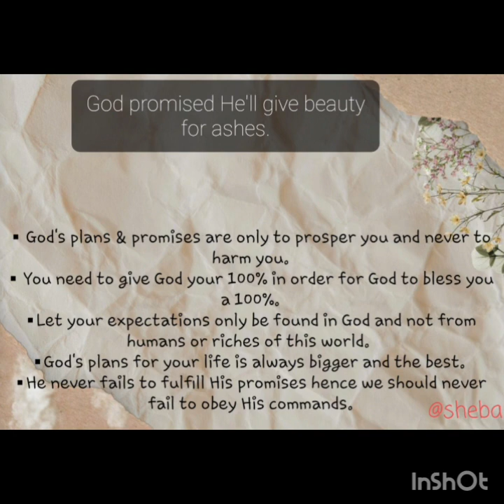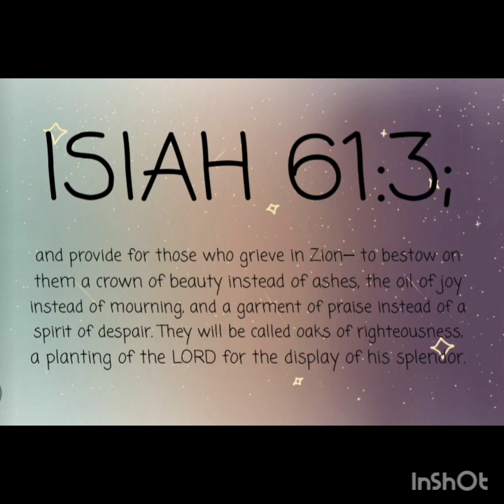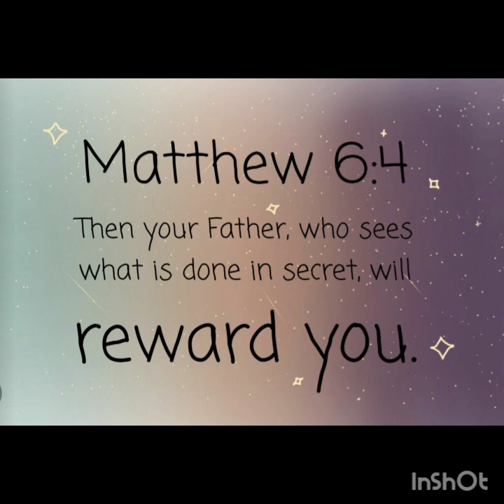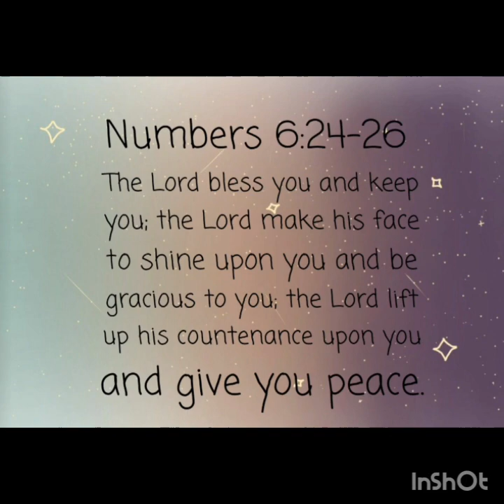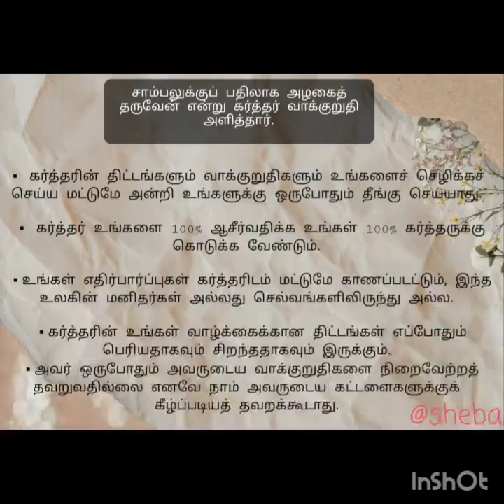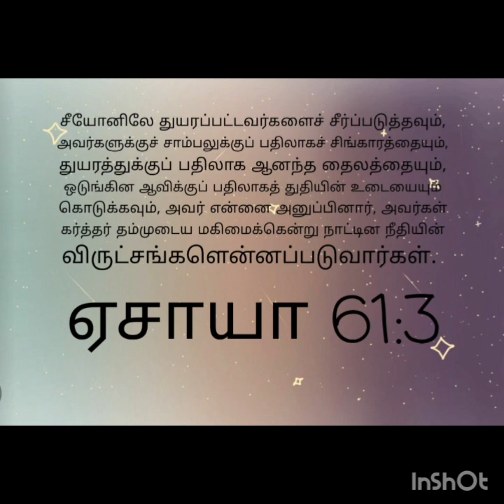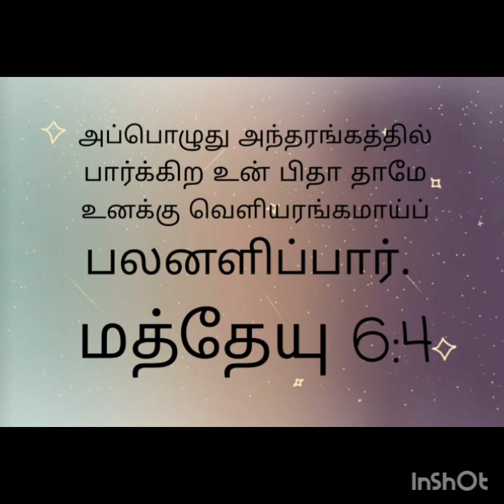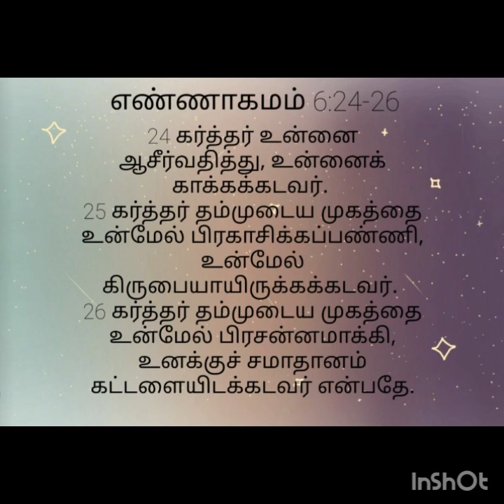God promised that He'll give beauty for ashes.(Sermon in English and Tamil)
No powers of darkness can withhold you from receiving what God has already promised.
God has promised that He'll give beauty for ashes. And only God can do such things as the verse says with man it's not possible but with God all things are possible.
So,let your hope always be on the one who can move mountains.
God Himself will fight your battles.

Watch this sermon to see who got rewarded beauty for ashes.

The sermon is in both ENGLISH AND TAMIL.
ENGLISH till:- 38:40
TAMIL from :- 38:45